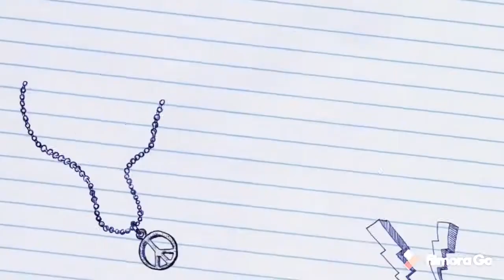Trailer of CHOCOLATE MOUSSE 🤤